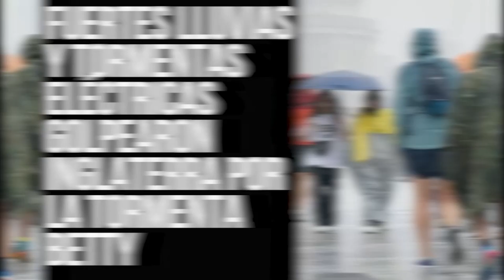Noticias Destacadas Nacionales 18 de agosto 2023